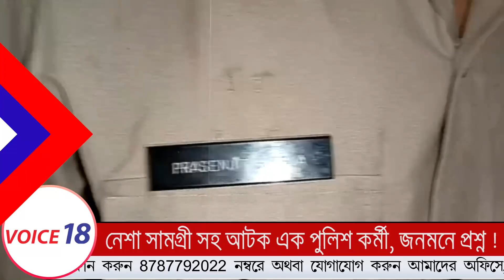Teliamura : সন্দেহঃ জেরে নেশা সামগ্রী সহ আটক এক পুলিশ কর্মী || VOICE 18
VOICE 18
Name of Production House: FLAXEN MEDIA WORKS